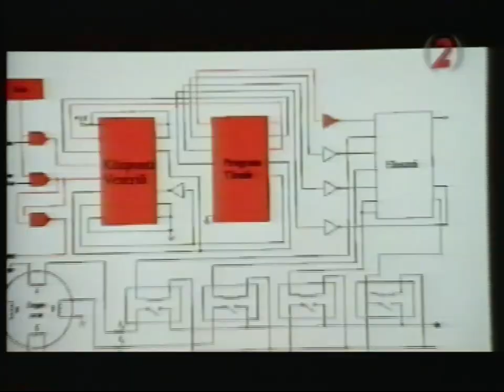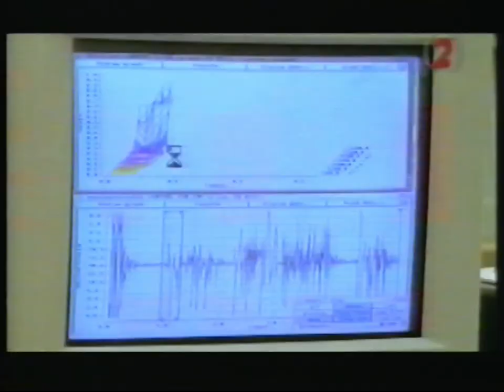Big Brother részlet 1.